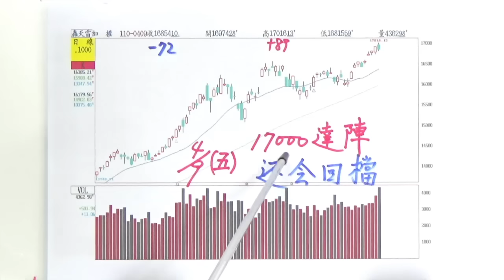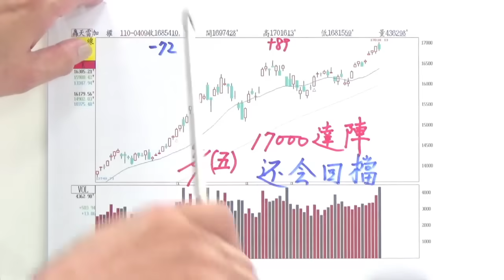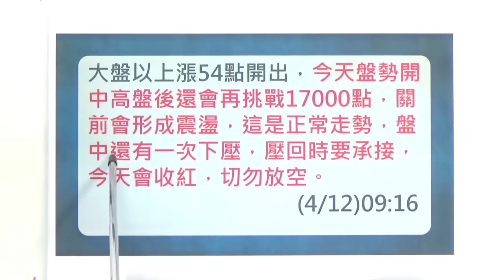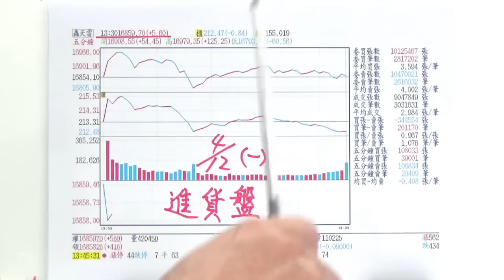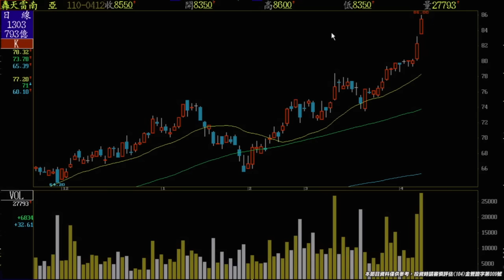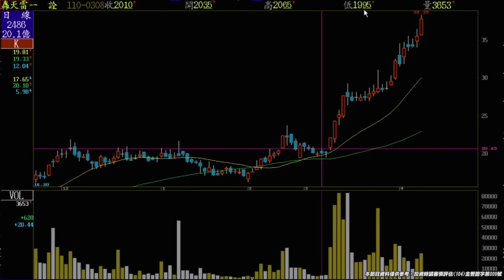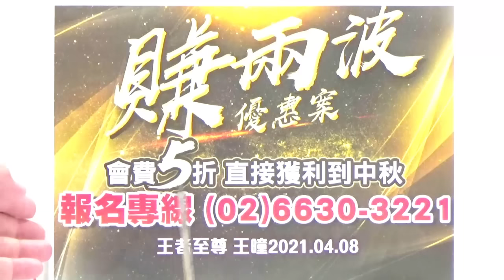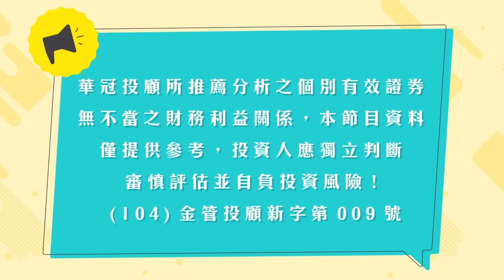20210412《高檔震盪盤》今天盤面大部份權值股都在整理，只有台塑集團的1303創下波段新高。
【高檔震盪盤】今天盤面大部份權值股都在整理，只有台塑集團的1303創下波段新高，連帶五大泛用樹酯也在創高；面板雙虎持續再創新高；航運股也紛紛走強創高；鋼鐵龍頭中鋼、也創下波段新高，所以傳產的走強也就抵消掉2330的跌幅。 *今天又發出1個大紅包 《3694海華》，天天發紅包袋~~天天領紅包 $開心入袋。
* 2021年已經發出36個紅包 《1309台達化》 《6288聯嘉》《8261富鼎》《2486一詮》《2458義隆》《6223旺矽》《3272東碩》《2368金像電》、《2449京元電》《8081致新》、《3217優群》、《6672騰輝電》《3596智易》《6274台燿》《3679新至陞》《2368金像電》 《3189景碩》《6223旺矽》、《2486一詮》、《6290良維》、《3596智易》《2376技嘉》《3209全科》、《3272東碩》、《2486一詮》、《8261富鼎》、 《5299杰力》、《1309台達化》、 《6251定穎》、《8261富鼎》，《3673TPK》，《8499鼎炫-KY》，《2441超豐》，《2449京元電》《6223旺矽》《3530晶相光》 《3694海華》~~跟上至尊大師。天天領紅包$開心入袋。
*加入王者至尊 Line id: @king5588
*每日新聞:
白宮半導體峰會排除中企 中官媒跳腳「將加劇全球晶片供應困境」
2021/04/12 11:34
《環球時報》英文版報導稱，全球晶片荒持續延燒之際，白宮12日將舉行「半導體及供應鏈彈性執行長高峰會」，台積電、三星、英特爾等相關產業巨頭均受邀參加。不過中國官媒11日引述分析人士抨擊，這場峰會實質排除了來自中國的主要參與者，是美國主導在半導體領域上與中國脫鉤的陰謀，然而將中國企業排除在外，最終只會加劇全球晶片供應困境。
美國的陰謀最終只會加劇全球供應困境，因為晶片製造商可能會因政治風險而暫停投資計劃，觀察人士表示，晶片業需要產業鏈不同環節之間的密切國際合作，以實現規模經濟，故將中國排除在外將推升成本。產業分析師馬繼華表示：「雖然是全球晶片短缺的重要利害關係方，但幾乎所有中國高科技企業都缺席了這場會議，這凸顯了華府的惡意目的，即聯合其同盟，從設計、製造到應用，在整個半導體產業鏈上與中國脫鉤。」